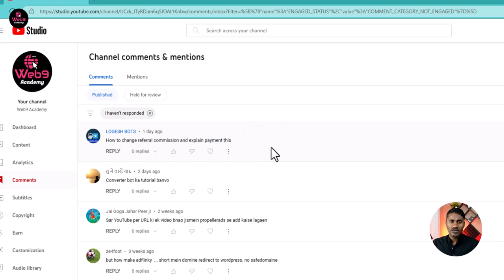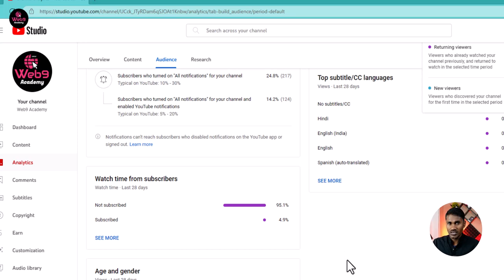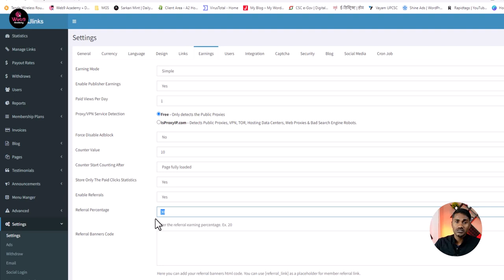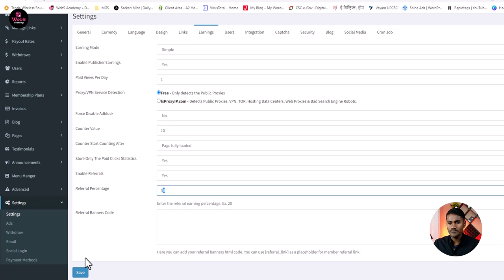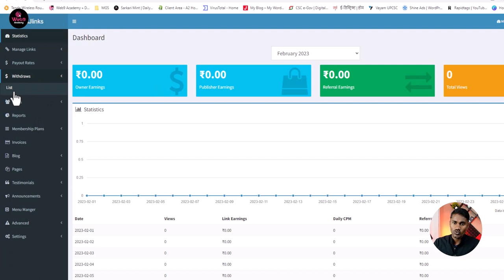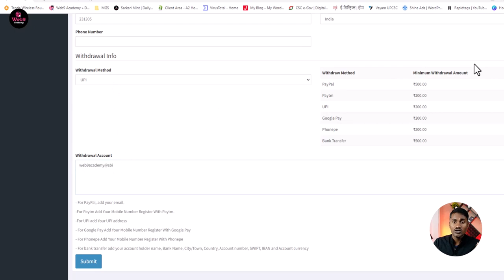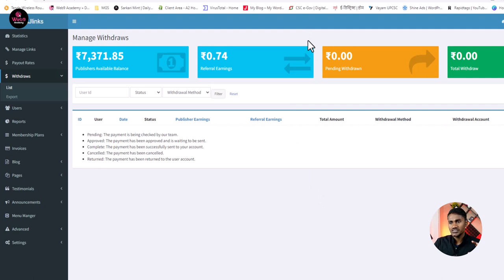Referral System in AdlinkFly URl Shortener Website Hindi Tutorial | Web9 Academy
Welcome To Web9academy
A referral system is a way for a website to incentivize its users to invite others to join and become active users. In the context of AdLinkFly URL shortener website, the referral system can be used to help users earn additional income by referring others to the site.

Here's a brief outline of what the video on the referral system in AdLinkFly URL shortener website could cover:

Introduction: Explain what AdLinkFly URL shortener website is and how it works.

How the referral system works: Explain the steps users need to follow to invite others and earn a referral commission.

Earning potential: Provide an estimate of how much users can earn through the referral system, and what factors influence their earnings (such as the number of referrals and the amount of revenue generated by the referrals).

Tips for success: Offer advice on how to maximize earnings through the referral system, such as how to find potential referrals, how to effectively communicate the benefits of AdLinkFly, and how to follow up with referrals to ensure they stay active.

Conclusion: Sum up the key points covered in the video and encourage users to start using the referral system to earn additional income.

By covering these points, the video can provide a comprehensive overview of the referral system in AdLinkFly URL shortener website, and help users understand how they can use it to earn additional income.

कोई Question हैं तो Comment जरुर  करें.

► WordPress Blog / News Website Design

► Url Shortener Website Design

◄▌● Our Managed Website ● ▌►

Note - ALL THE IMAGES / PICTURES SHOWN IN THE VIDEO BELONGS TO BE RESPECTED OWNERS AND NOT ME... I AM THE NOT THE OWNER OF ANY PICTURES SHOWED IN THE VIDEO Copyright